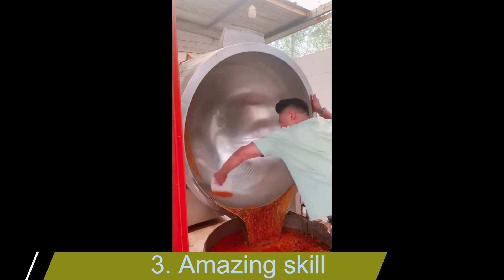How people work with their skill.